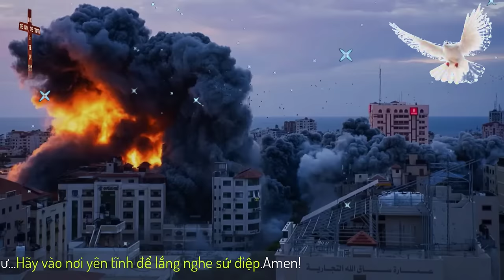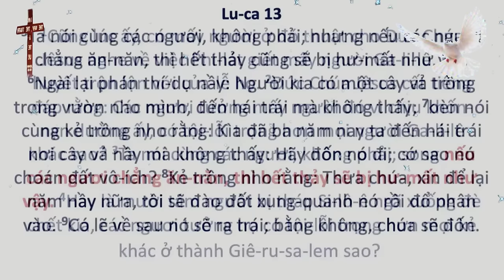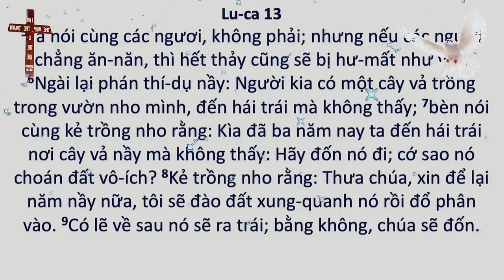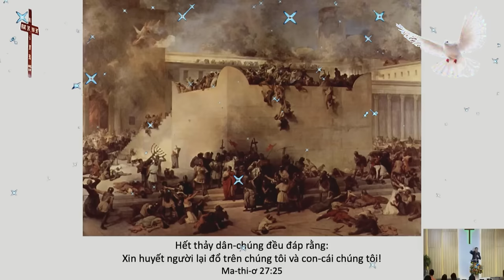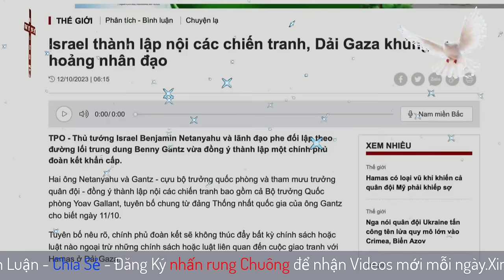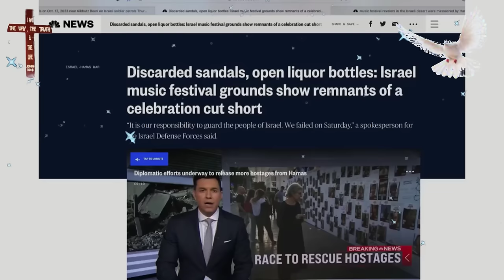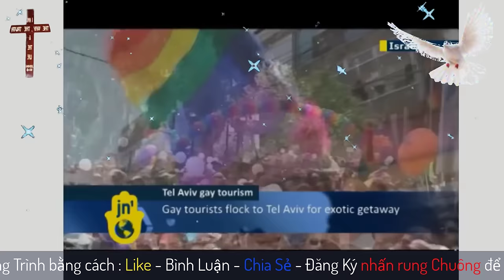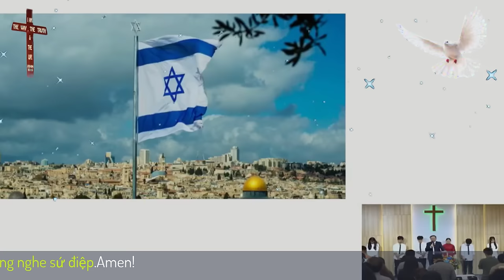Mục Sư Phạm Đình Nhẫn | đừng coi thường cảnh báo | UGOC Van Thanh Bac